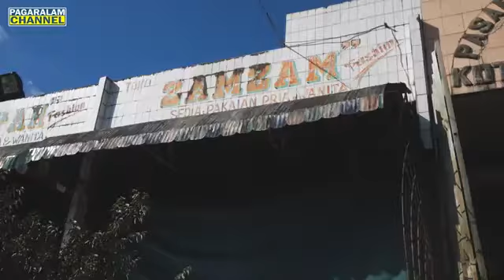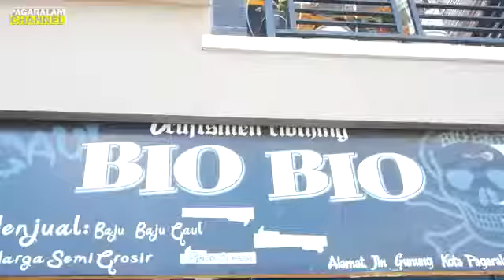baju raye zamzam Pagaralam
Makasih telah Menyaksikan  video cover dari kita

.Minal Aidin WWalfaIdzin🙏🙏🙏
.Mohon Maff Lahir Dan Batin🙏🙏🙏
.Selamat Hari Raya Idul Fithri 1440H🙏🙏
○Pantau Kita Terus Di Instagram

Fb:Ibank Yan X'Eror Jr.